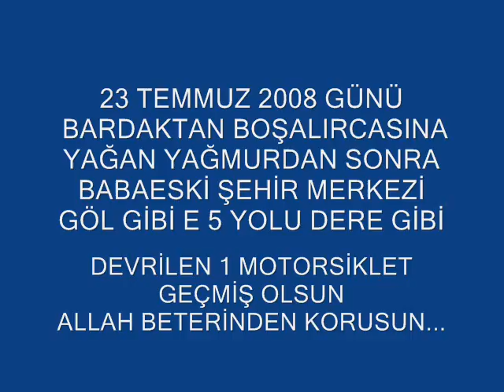Babaeski Şehir Merkezi Göl E 5 Dere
yağan yağmur ve doludan sonra şehir merkezi göle dönüştü...